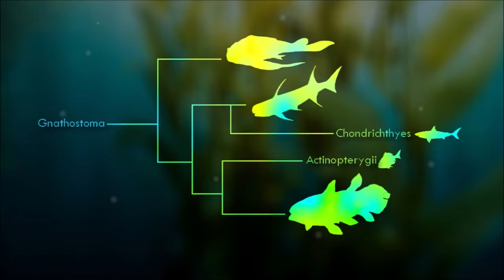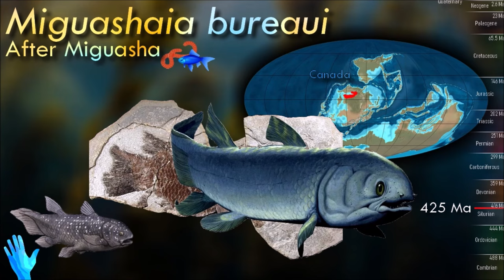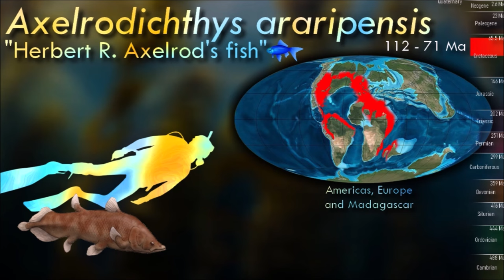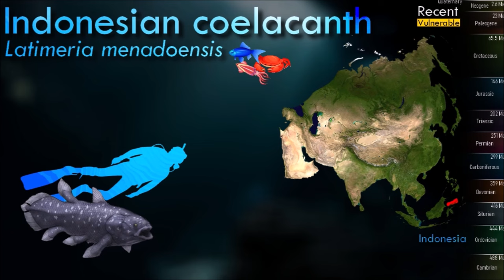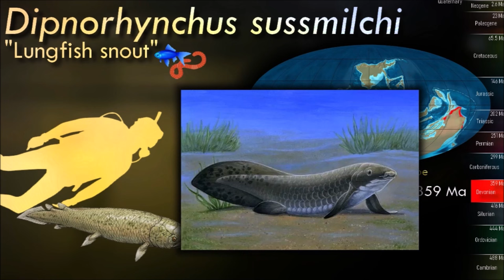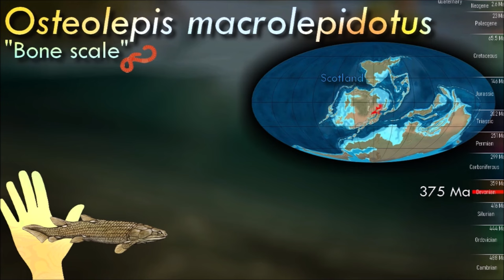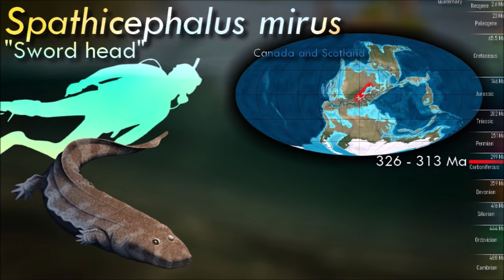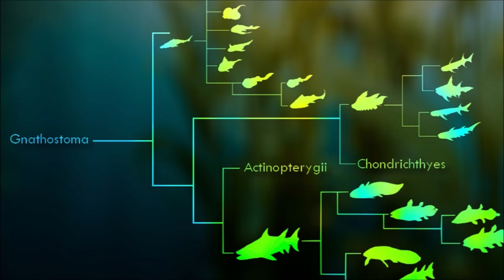The lobe-finned fishes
GNATHOSTOMATA Pt.2/2
Part two about the Sarcopterygians, the fishes that became the tetrapods and crawled out of water.

Thumbnail by Mark Witton
Illustrations by Satoshi Kawasaki and Ceri Thomas
Icons next to name indicate the diet :
🐟 Fish
🦂 Ancient arthropods
🪱 Invertebrates
🦪 Shelly mollusks
🦀 Aquatic arthropods
🦑 Cephalopods
🦎 Amphibians / Small vertebrates
🥩 Meat

0:00 Introduction
0:55 Sarcopterygii
1:40 Actinistia
2:15 Coelacanthiformes
4:30 Mawsoniidae
5:45 Latimeriidae
8:20 Dipnomorpha
11:20 Eotetrapodiformes